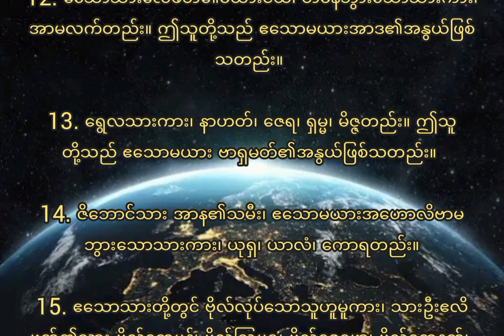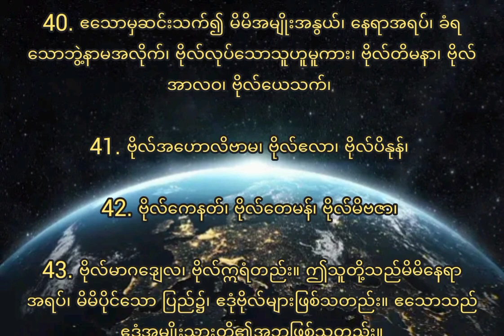ကမ္ဘာဉီးကျမ်36 Genesis36 (Burmese Bible- Book of Psalm)